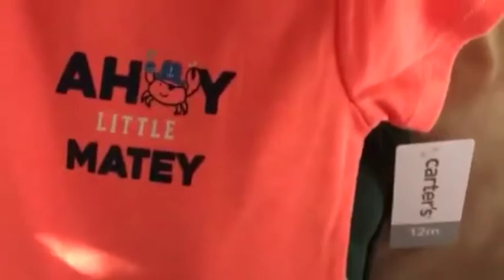DADDY-SON TIME AND MORE BABY SHOPPING!!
Here is our vlog from Friday, April 21st!